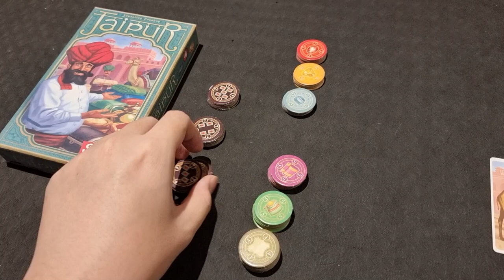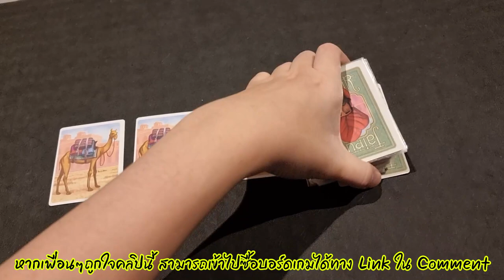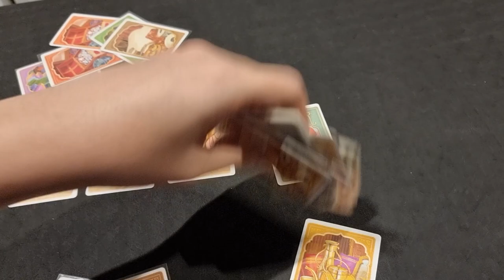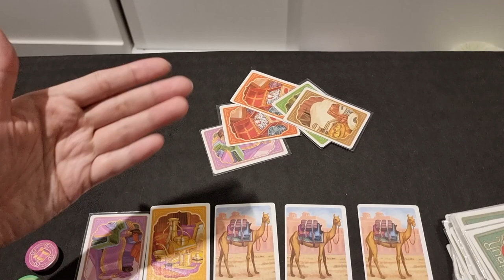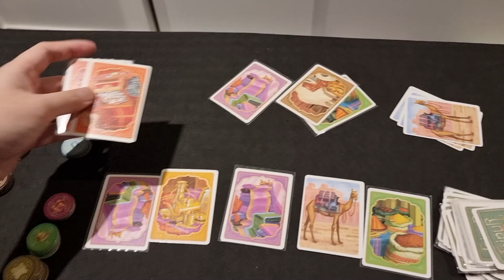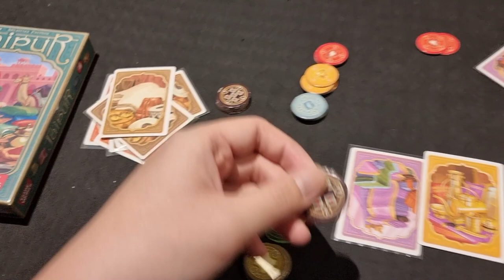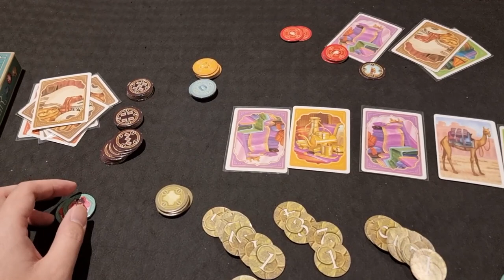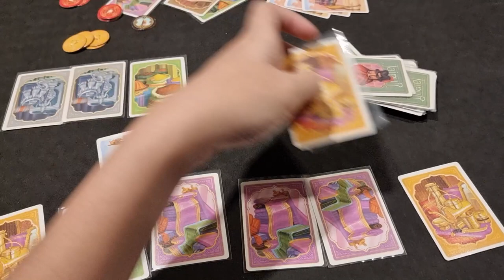Jaipur - วิธีเล่น โดย Jay-C - Board Game Wanderer - ทำเซียนเหมือนเรียนมา สอนบอร์ดเกม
สมัคร Privado VPN ได้ทาง Link นี้เลยครับ ของดีราคาถูก ปลอดภัยแน่นอน 😎🥰